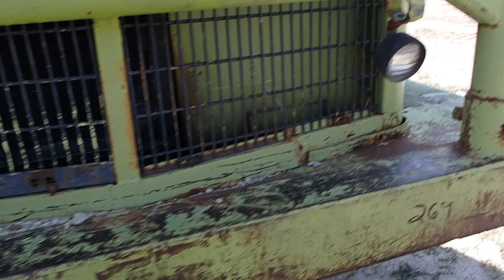BigIron Auct HW8432 Terex TS 14 Scraper